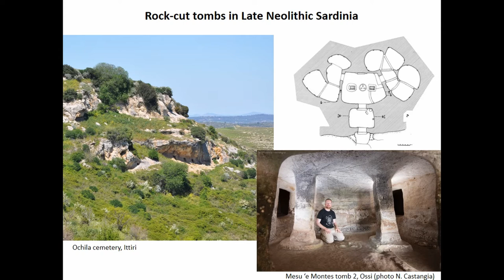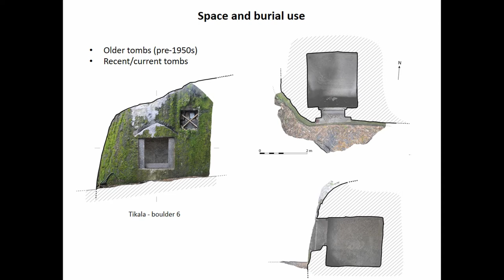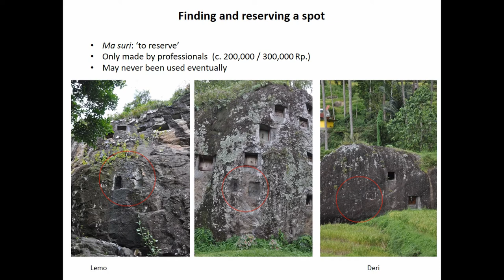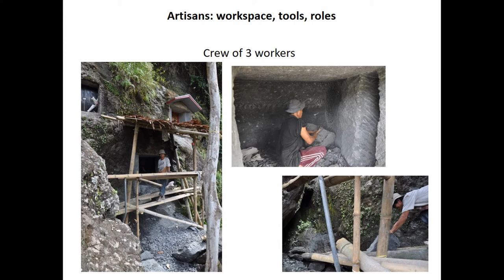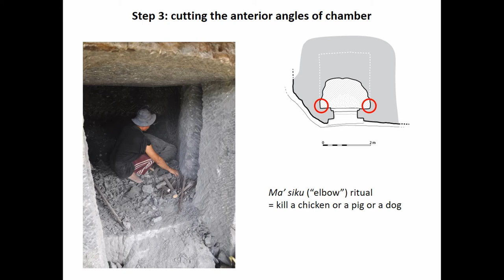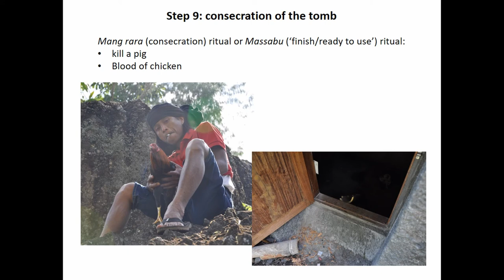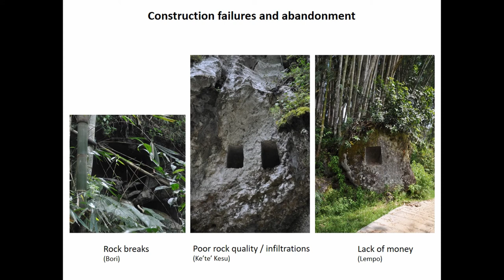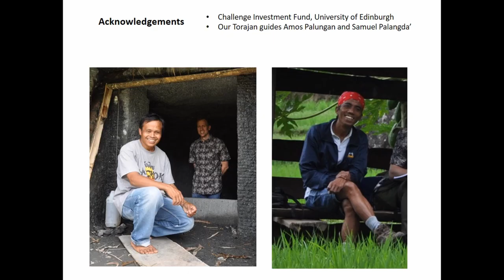CREATING A ROCK-CUT TOMB IN TRADITIONAL TANA TORAJA (SULAWESI, INDONESIA)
The Toraja people from South Sulawesi (Indonesia) are well known ethnographically for their elaborate funerary ceremonies and conspicuous kinship houses. Less attention has been given to their liang pa’ (“cut tombs”) monuments, which are expensive graves executed by specialised stone artisans for noble families belonging to the wealthiest part of the society. This tradition has probably started in the late 17th century and is still living today, which offers a unique opportunity for archaeologists to investigate its material, social, ritual and economic dimensions. This paper is based on a recent ethno-archaeology fieldwork project in Sulawesi (Indonesia), combining sites survey and interviews with tomb owners, stone artisans and ritual specialists. It describes the different steps involved in the complex process of creating a tomb, from reserving a location on a rock face, to the negotiation of the costs, organising and carrying out the cutting work, and the reuse of the extracted stone material for other purposes. The research shows how economic, technical and ritual considerations are intertwined throughout the process. Creating a rock-cut tomb in Tana Toraja is not just a technical enterprise: it is also an expression of traditional beliefs, of the ritual relationship between the Toraja and their landscape, and the social value of stone as a material associated with death and status.

Author(s): Robin, Guillaume (University of Edinburgh) - Adams, Ron (Simon Fraser University)